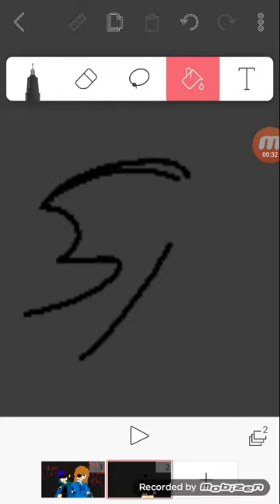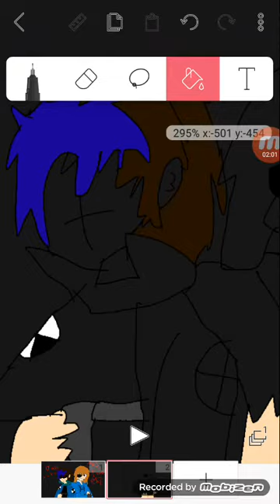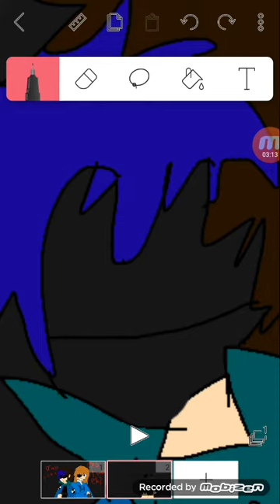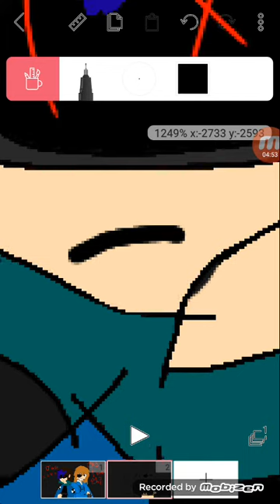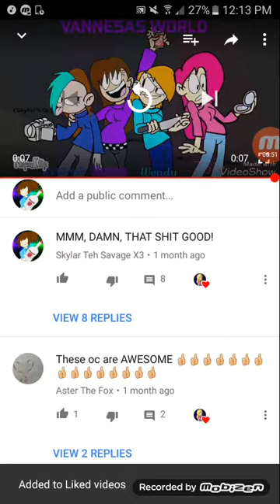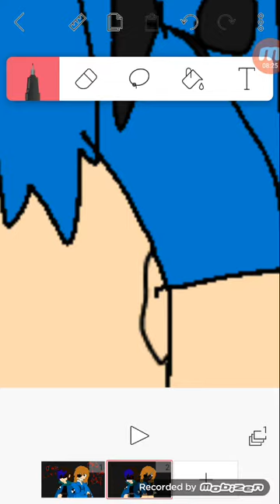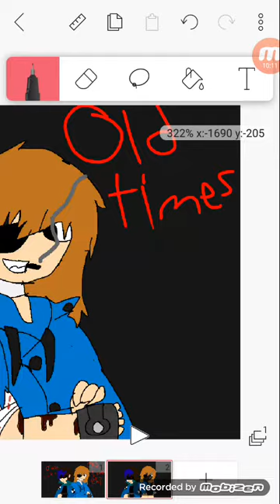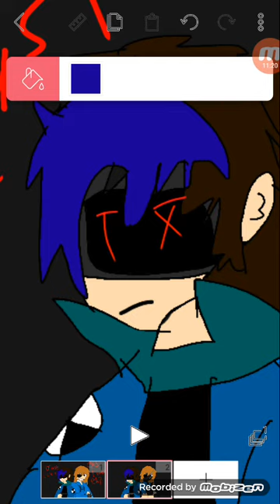I Will Never 'F R e E Y o U' Speedpaint for my 'Panic meme Map'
I think the Oc I using was Wendy (Hazels Eddsworld Oc) anyways I tried my best! X3